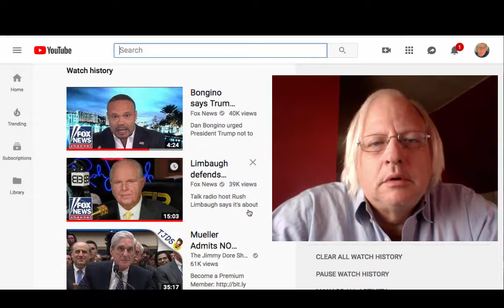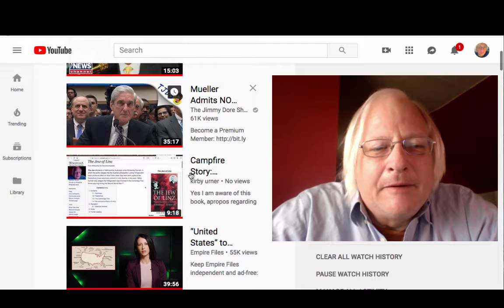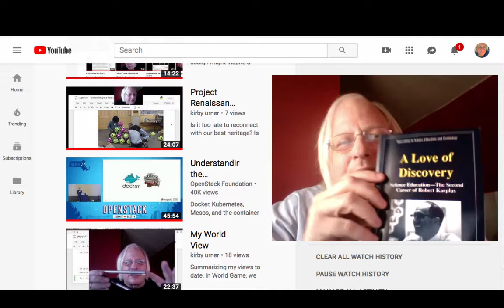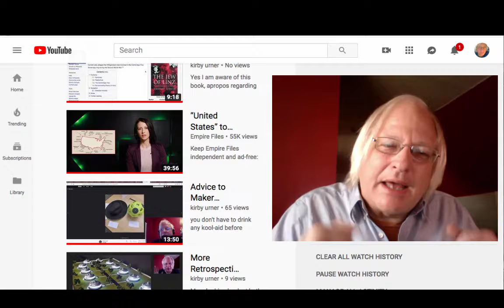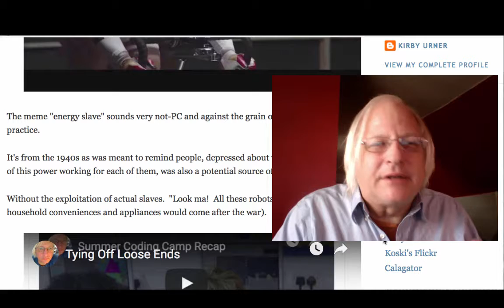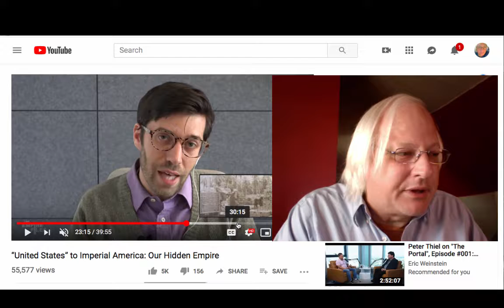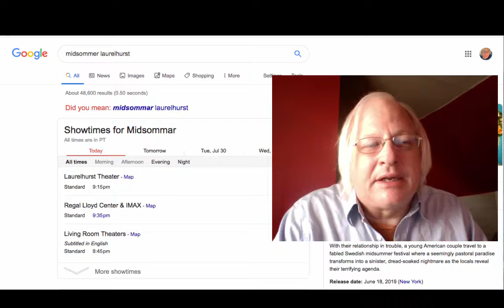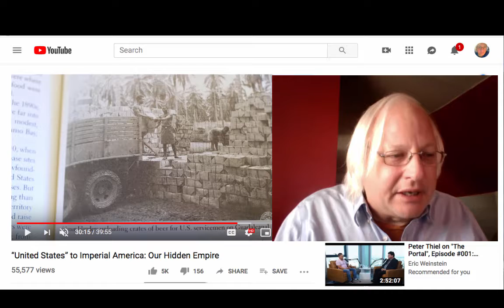Not Too Robin Hoody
The ongoing design science revolution (free open source is part of it) requires cool headed analysis of the recent past, in light of some more positive futurism.  A screenwriting challenge.